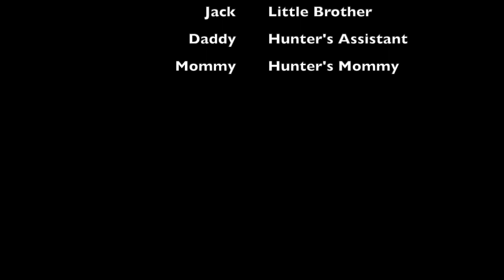Where's the Leprechaun?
Will's St. Patrick's Day hunt for the Leprechaun.